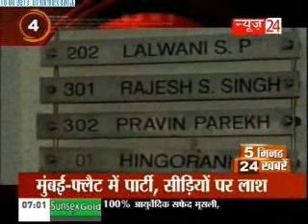5 Minute 24 Khabar-(10/08/2013)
Watch for more updates and latest news. In a fast paced capsule covering all the headlines in a brief bullet. Get to know more at lesser of time.